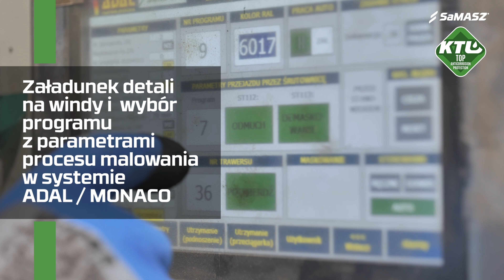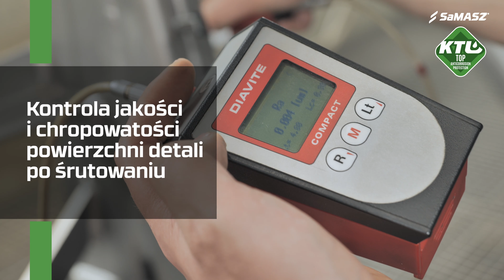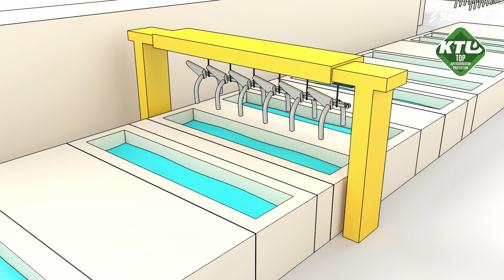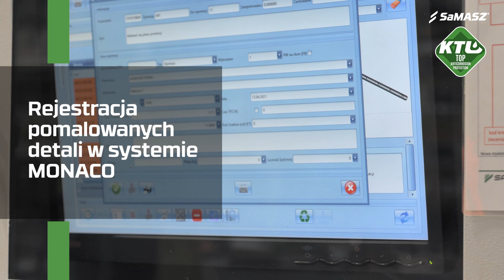SaMASZ - Film reklamowy - KTL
Obrazotwórcy - Studio filmowe.

Obrazotwórcy - tworzymy filmy reklamowe, spoty reklamowe, animacje 2d, animacje 3d. billboardy sponsorskie, explainer video,  Produkcja filmowa, produkcja spotów reklamowych, realizacja animacji.

Tworzymy animacje dla firm:
Samasz, Ajax, Rossmann, Dobroplast, Volvo Polska, Inter Ubezpieczenia, Rosti Polska, Palmolive, Sokółka Okna i Drzwi, Sherwin Williams, Stag, Kampania Piwowarska, 1view, Muzeum Rodzina Pileckich, Konekt Systemy Kominowe, TVN, Euro Firany, Akcja Jedz Ryby i wiele innych.